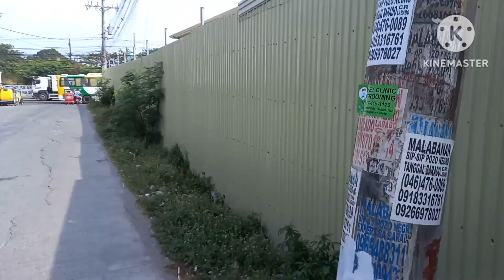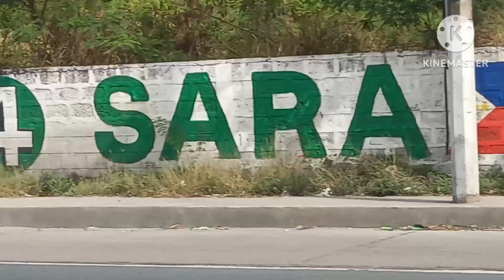MAG VLOG SA KAI INITAN NG ARAW..